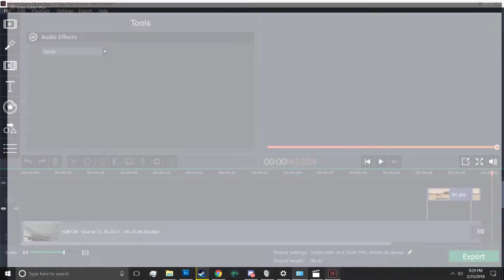i got rekt by danny TO BE CONTINUED!